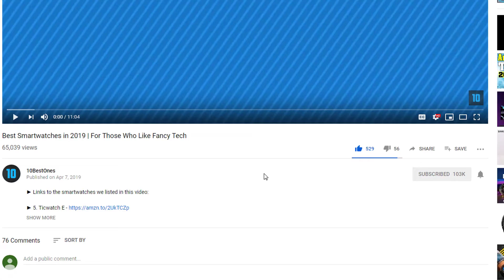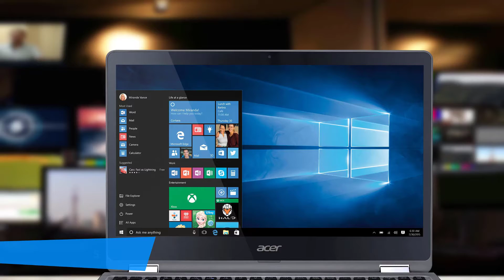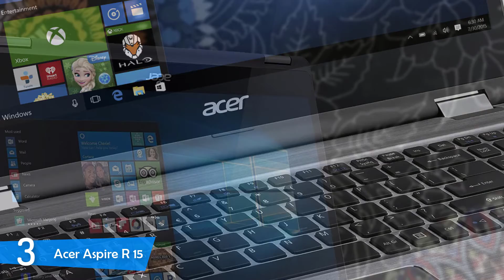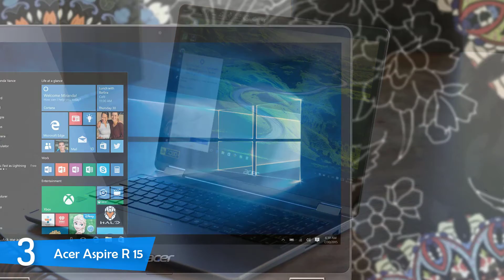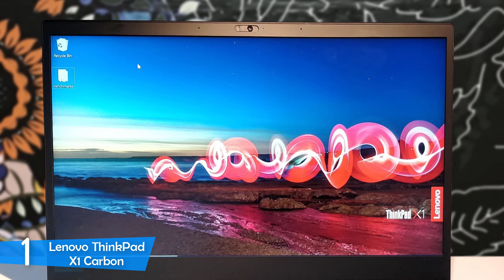Best Laptops For Engineering Students in 2019 - Buying Guide & Reviews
► Links to the laptops we listed in this video:

► 5. Asus TUF
► 4. HP PROBOOK 470 G5
► 3. Acer Aspire R 15
► 2. Asus Zephyrus S GX502GW
► 1. Lenovo ThinkPad X1 Carbon
►UK Links◄
► 5. Asus TUF
►CA Links◄
► 5. Asus TUF
► 4. HP PROBOOK 470 G5 - N/A
► 3. Acer Aspire R 15 - N/A
►GER & EU Links◄
► 5. Asus TUF

In this video, we listed the 5 best laptops for engineering students in 2019. I made this list based on my personal opinion and i tried to list them based on their price, quality, durability and more.

10BestOnes is a participant in the Amazon Services LLC Associates Program, an affiliate advertising program designed to provide a means for sites to earn advertising fees by advertising and linking to Amazon.com. As an Amazon Associate I earn from qualifying purchases.